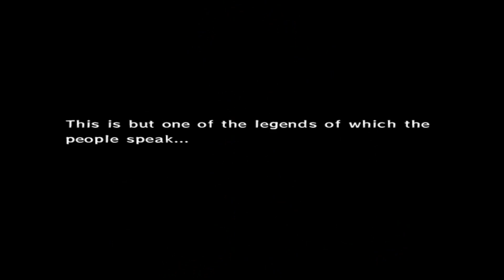Legends of Zelda 1080p